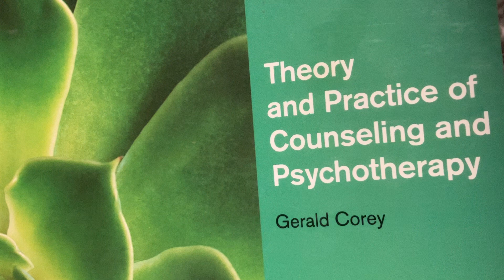Thorndike (1949), Bekhterev (1927)